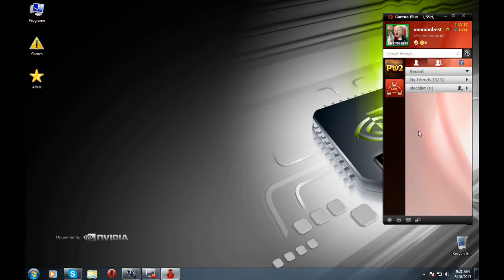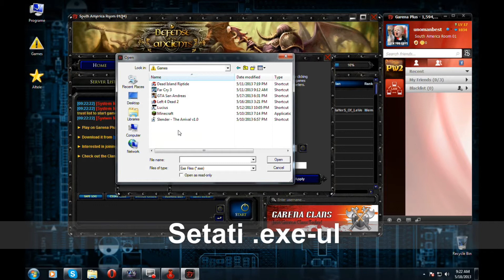Cum Jucati L4D2 online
Practic sa ma cac pe le de video editor imi bag pula in el l-am si sters de bou patratos ce e sa mor eu daca mai editez cu altceva decat CAMTASIA CAMTASIA e sfanta!